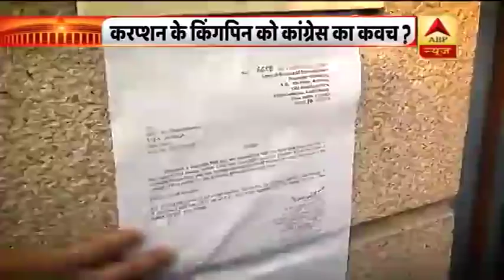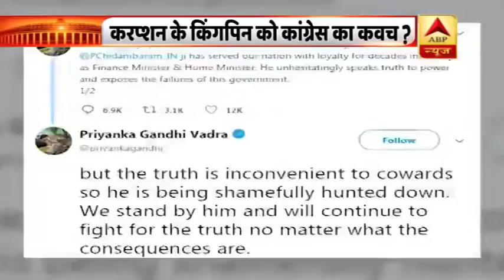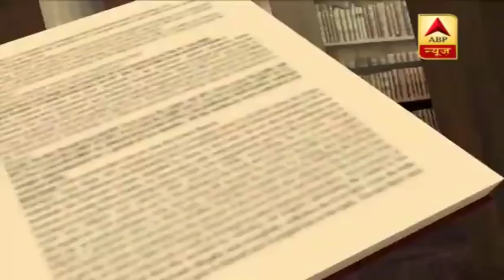INX मामले में 'किंगपिन' को बचाने में क्यों जुटी है कांग्रेस?कानून से क्यों भाग रहे चिदंबरम? बड़ी बहस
कानून से भाग रहे हैं पी चिदंबरम. भ्रष्टाचार के आरोप लगने के बाद भी चिदंबरम के समर्थन में कांग्रेस पूरी ताकत से खड़ी हो गई है. पहले प्रियंका गांधी ने चिदंबरम के समर्थन में आवाज उठाई. अब राहुल गांधी चिदंबरम का कवच बन गए हैं. करप्शन के किगपिन बनते जा रहे हैं चिदंबरम. अभी तक किसी कोर्ट से चिदंबरम को राहत नहीं है.  मामला INX मीडिया में विदेशी निवेश का था. 305 करोड़ की FIPB अप्रूवल का मामला था. 60 से 65 करोड़ के घूसकांड का आरोप है, जिसमें जिसमें कार्ति को 3 करोड़ 90 लाख घूस मिलने के सबूत जांच एजेंसियों के पास हैं. कांग्रेस के कद्दावर नेता पी चिदंबरम के गायब हो जाने के बाद ईडी ने लुकआउट नोटिस जारी कर दिया है लेकिन चिदंबरम के वकील और कांग्रेस नेता अश्विनी कुमार का कहना है कि चिदंबरम भाग नहीं रहे और अपने कानूनी हक इस्तेमाल कर रहे हैं.